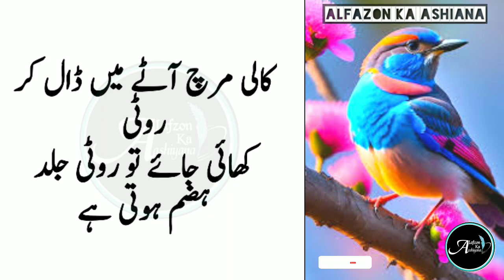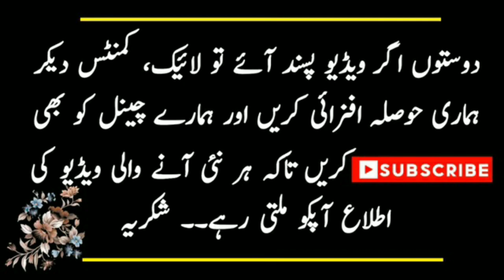apni zabaan sey yeh wada le lo keh wo mufeed baatain bole gi tum achay|quotes|alfazon ka ashiana